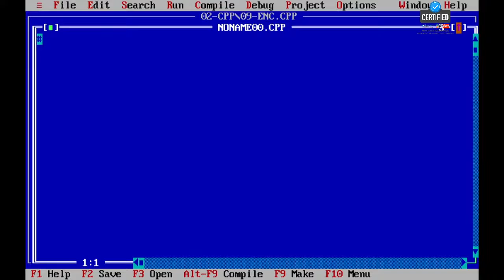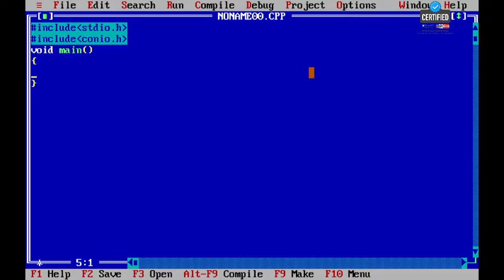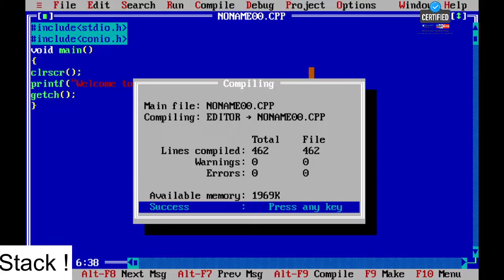C Language Practice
This is 1st Video in series .
सोप्या भाषेत शिका,भविष्य घडवा !
Mode -online interactive & Classroom Training with Practical
💡New batch 🎯staring soon 🎯 : visit now for admissions!💡
**only 10 students each batch !